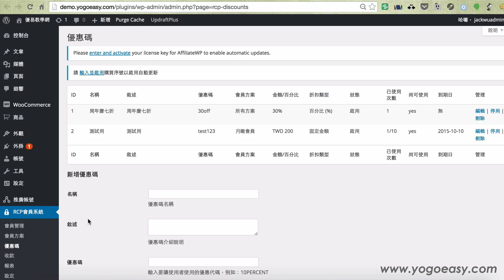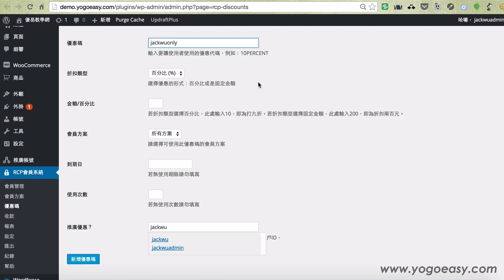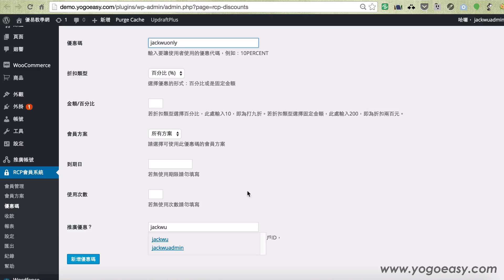RCP 設置AffiliateWP專屬推廣優惠碼